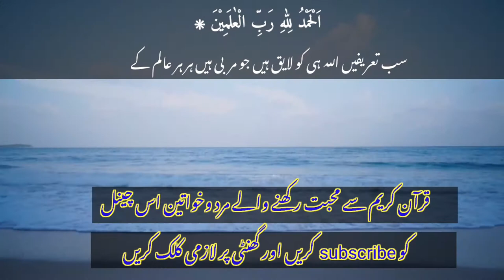surah fa tihah | copyright free recitation by nasrullah shikh